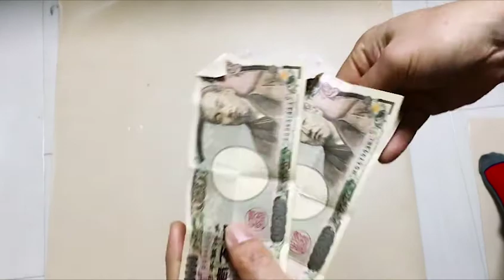Blinked 日本のお札トレーラー